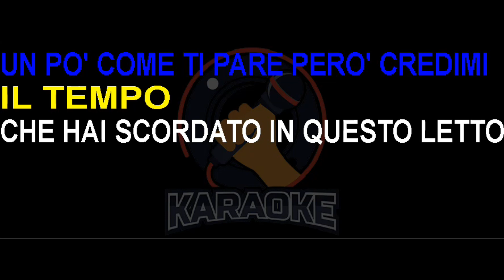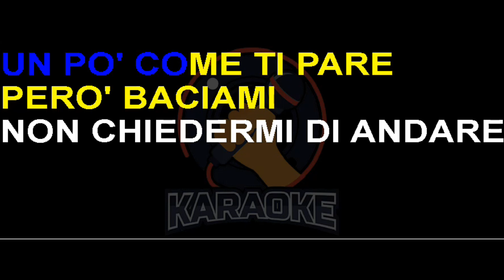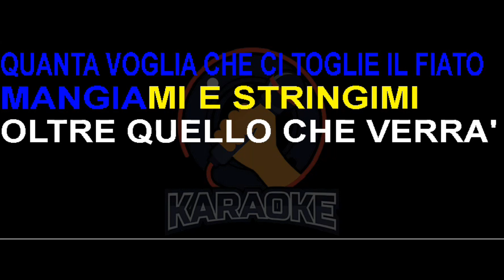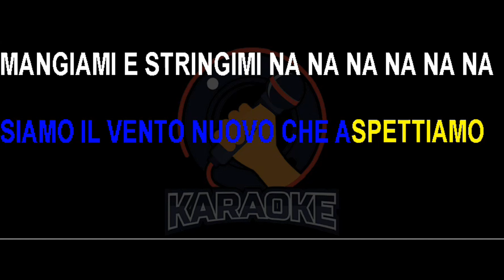Enrico Nigiotti ft. Gianna Nannini - Complici (Lyrics) Karaoke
Pensaci
Un po' come ti pare però pensaci
La vita ci ha lasciato troppi lividi
E il cuore sembra aver sfidto pugili
In fondo siamo sempre stati stupidi
E proprio quello ci rendeva liberi
È proprio questo che ci rende simili
E ancora adesso fermi, chiusi e fragili
Senza fare niente
Credimi
Un po' come ti pare, però credimi
Il tempo che hai scordato in questo letto
Di notte sembra strangolarmi il collo
E non riesco ancora a respirare
Amore non riesco a respirare
Pensieri che raccontano paure
Sapori che non vogliono finire
Complici
Ogni volta che scappiamo è per riprenderci
Quanta voglia che ci toglie il fiato
Mangiami e stringimi
Oltre quello che verrà
Parole che cercano parole, che trovano parole
Che vivono per dare ma poi restano parole
Che non sappiamo dire
Che non sanno spiegare
Che tutto quanto è a capo, tutto è da ricominciare
È proprio questo che le rende inutili
È proprio questo che ci rende deboli
Perché ti voglio e posso solo perderti
Un'altra volta e baciami
Un po' come ti pare però baciami (amore no)
Non chiedermi di andare perché resto (rimani qui)
Inutile ripetermi "È un capriccio"
Conosco troppo bene come prenderti
Che se ti incazzi dopo poco piangi
Che se ci provo ancora poi mi stringi
Mi stringi
Mi stringi
Complici
Mangiami e stringimi
Complici
Siamo piccoli universi pronti a fondersi
Siamo un gioco che ci brucia piano
Mangiami e stringimi
Complici
Senza mai perderci
Complici
Senza mai perderci
Complici
Nei pensieri che non possono nascondersi
Siamo il vento nuovo che aspettiamo
Mangiami e stringimi
Na na na na naina